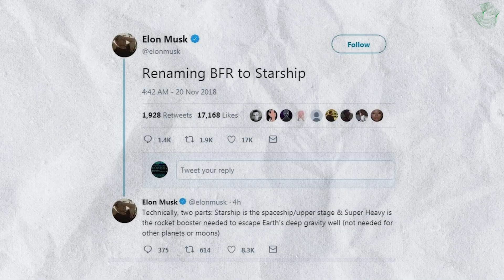Spacex Starship It's Finally Happening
Let's discover together the new RECORD SpaceX project that is becoming reality: STARSHIP!